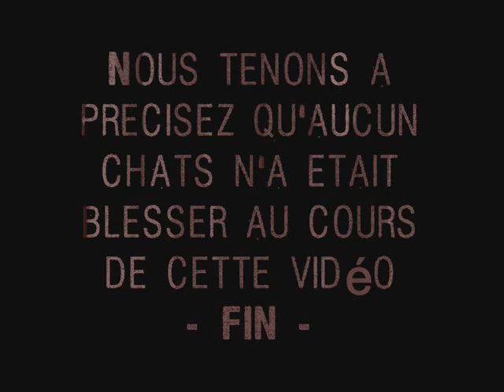Cat's Man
Cat's Man By Malus-777